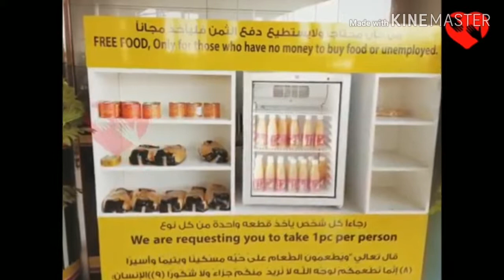Some Facts of DUBAI😱😱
EID SPECIAL CROWD IN Z SQUARE KANPUR